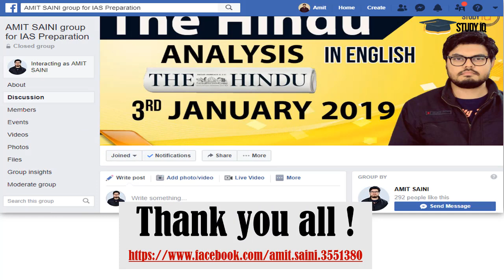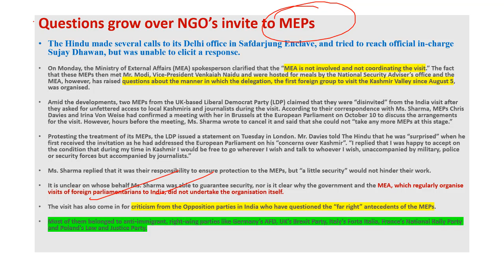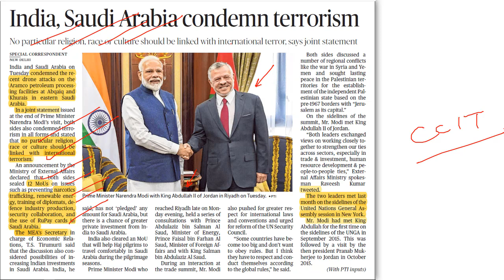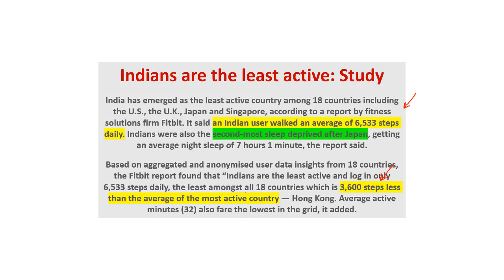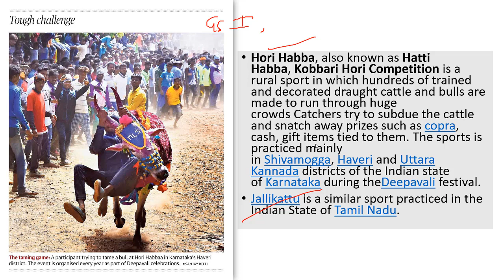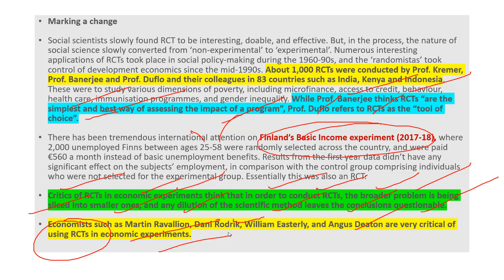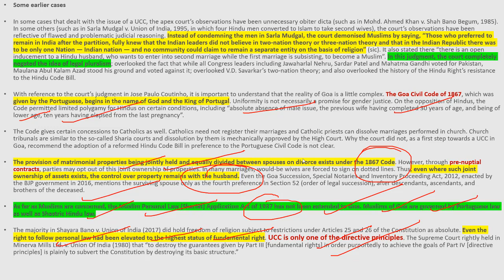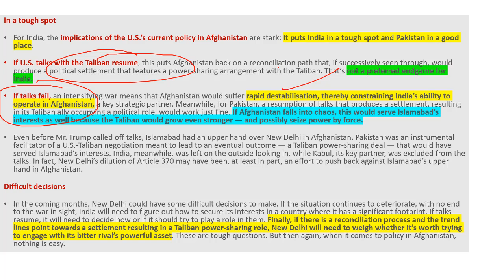English 30 October 2019 - The Hindu Editorial News Paper Analysis [UPSC/SSC/IBPS] Current Affairs